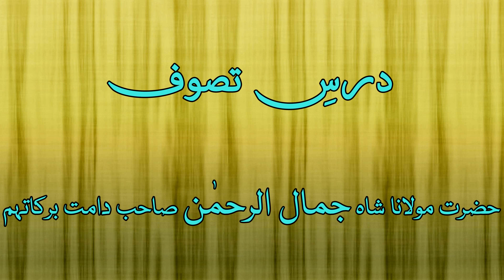Khanqah e Jamaliya - Dars e Tasawwuf - 81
Grand Sufi of Hyderabad Deccan Maulana Shah Jamal ur Rahman Sahab.

Lectures on the following core topics.

Taleemat e Tasawwuf aur Islah e Ahwal,  Wahdat al wujud, Shariat, Tariqat, Haqiqat, Marifat, Zuhd awr Taleemat e Sufia,Taleemat e Tasawwuf awr Hayat e Qalbi, Dars-e-Tasawwuf,TASAWWUF / SULOOK / IHSAN